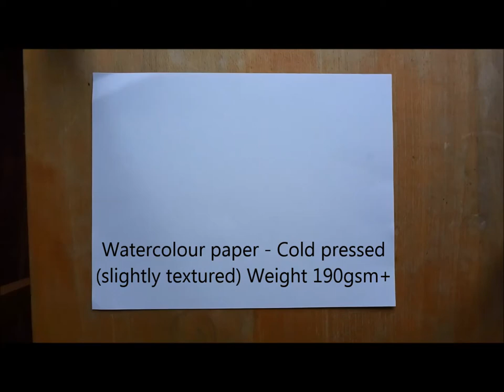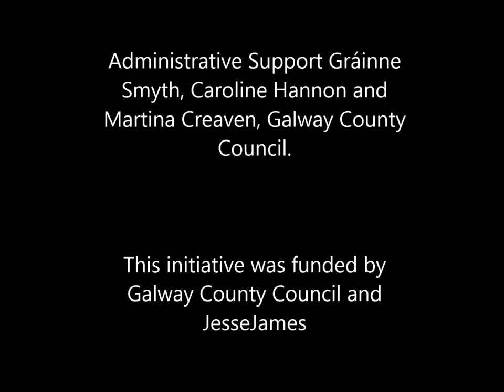Feile na gCloch Virtual 2020 Mark Making and Drawing Workshop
We invite you to join us and share your experiences of Inis Oírr through drawing.

You can either follow the ideas and techniques in this online workshop, or use your own creative mark making ideas to capture your memories of Inis Oirr and Feile na Gcloch.

The workshop is presented by James Moore who leads the drawing workshop at Feile na Gcloch each year. As part of the artistic duo JesseJames, he was an artist in residence on Inis Oírr in 2017 and created the Inisheer Zibaldone project.